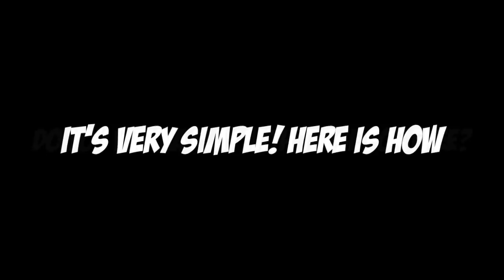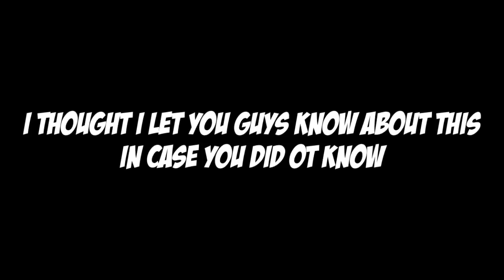HOW TO GET FREE CLOTHES! | PUBG MOBILE